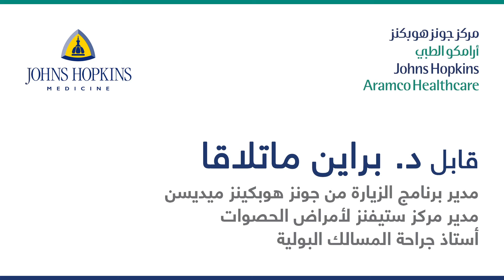قابل د. ماتلاقا